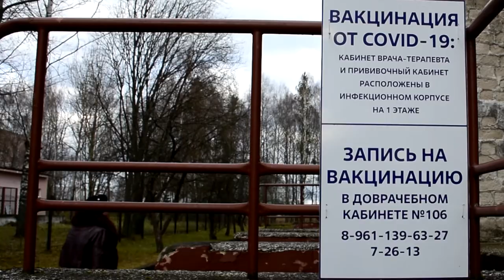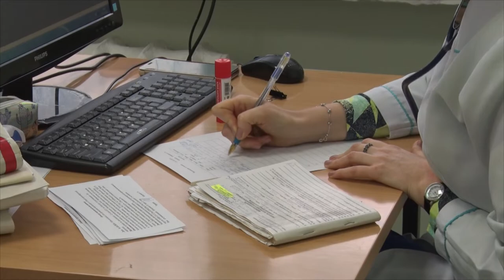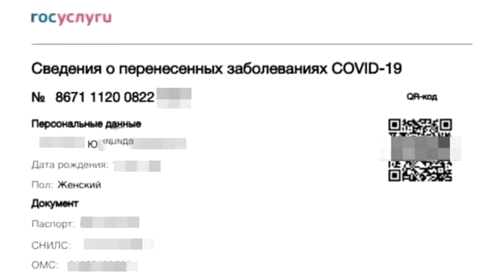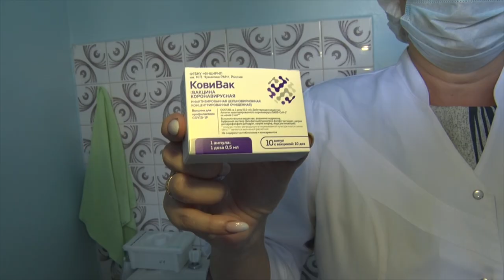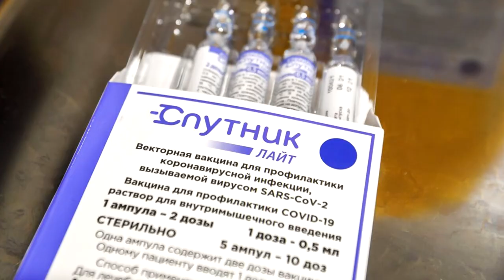Десна-ТВ: Обновлённые рекомендации Минздрава по вакцинации от Covid-19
30 октября вышла новая редакция методических рекомендаций по проведению вакцинации против коронавирусной инфекции. Об изменениях в процедуре иммунизации нашей съёмочной группе рассказала заместитель начальника МСЧ №135 Лидия Штаний.